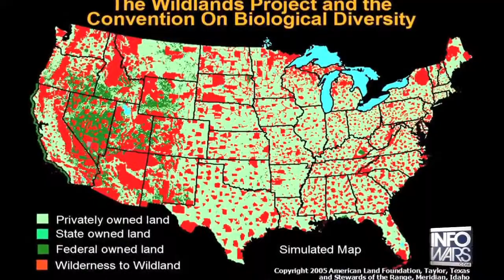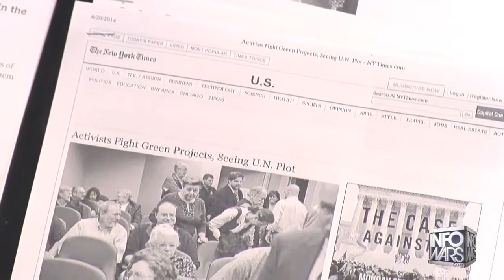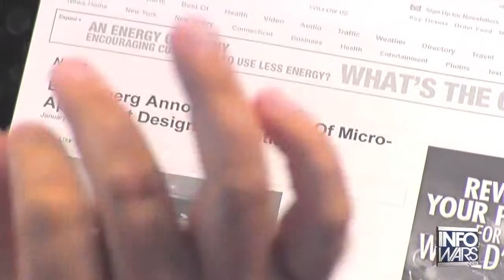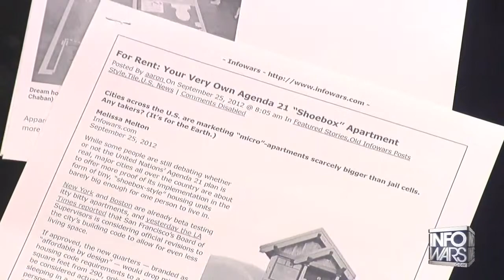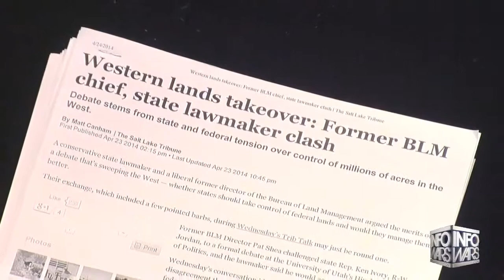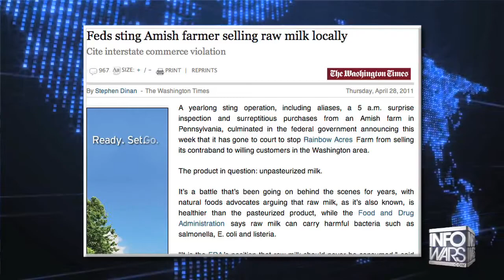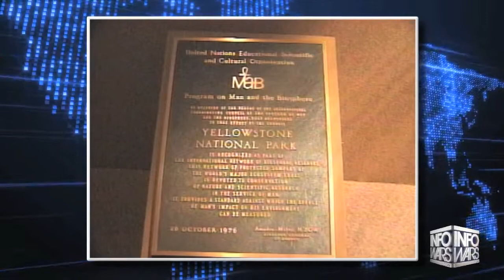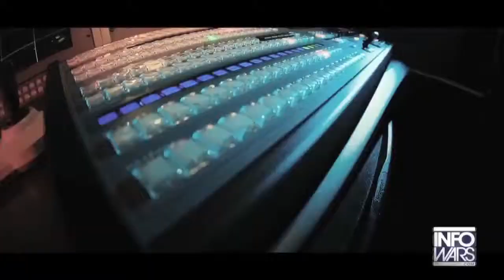Agenda 21 Death